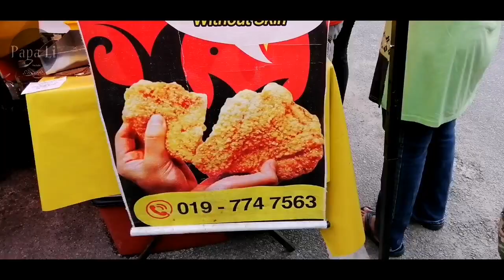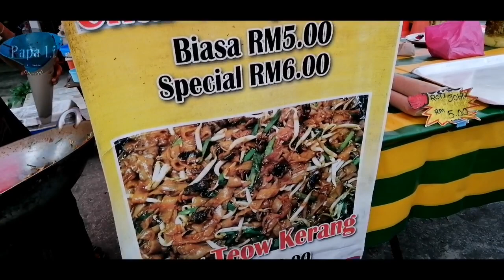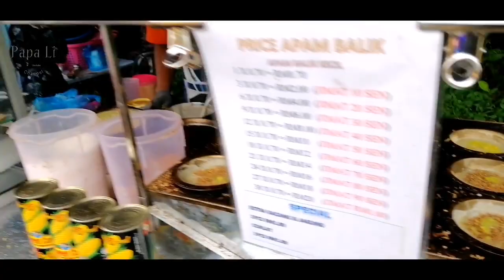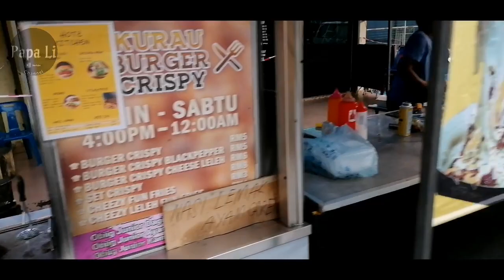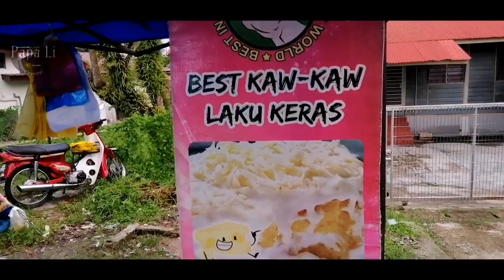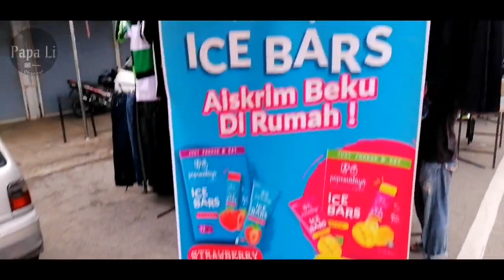Pasar Malam Batu Kurau, Perak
Hari Operasi : Setiap Hari Isnin
Waktu Operasi : 5pm hingga 9pm

Lokasi : Pekan Batu Kurau